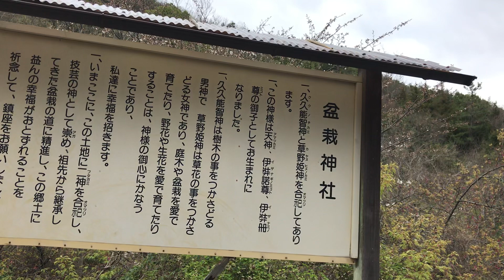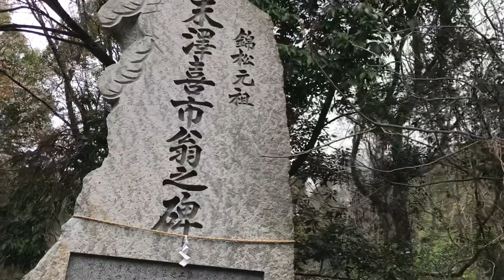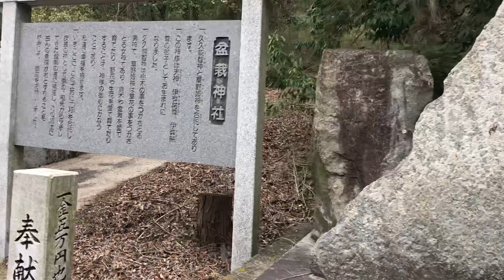日本にここだけ、盆栽神社に行ってきました。